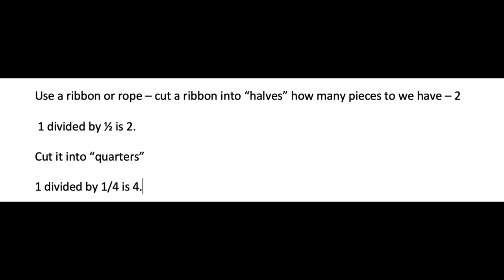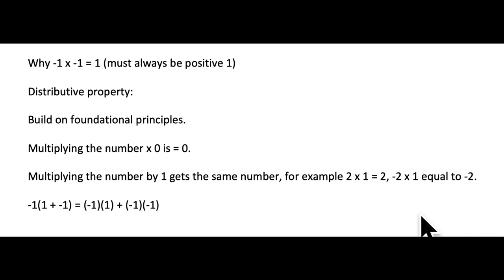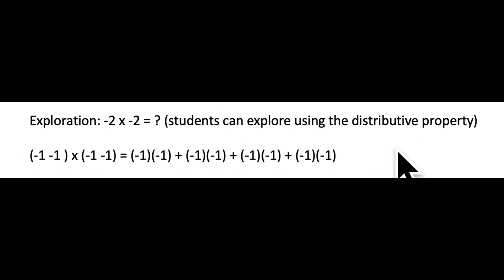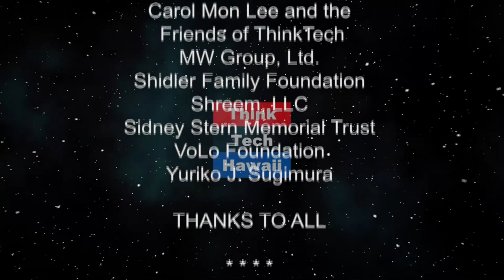Math is Fun! (Likable Science)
Like science, math embodies accessible, useful, and
interesting practices, concepts, and content for all of us.. Malkeet will debunk some myths about math while illustrating some ways to make the learning
of math interesting and enjoyable.

The host for this episode is Ethan Allen. The guest for this episode is Malkeet Singh.